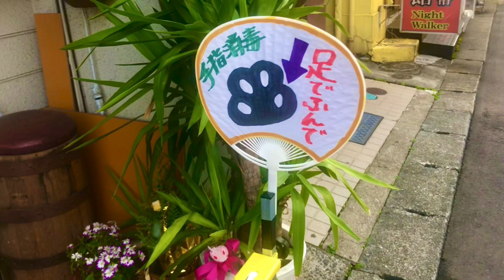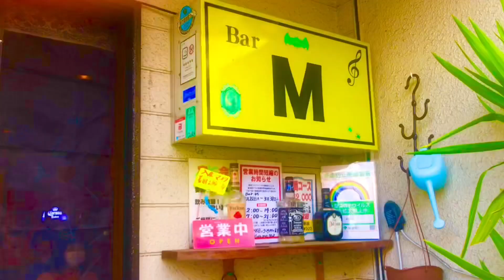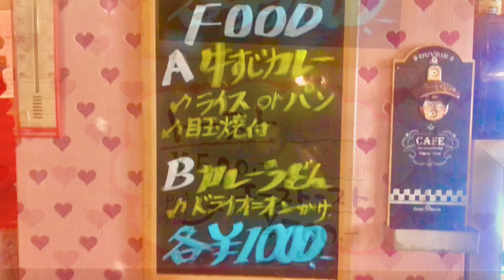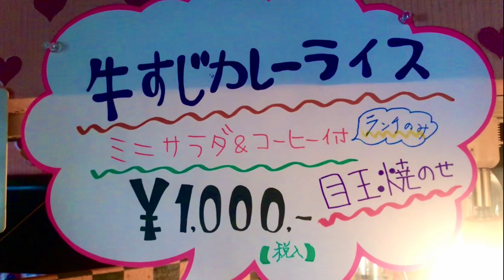【Bar Ｍ】バー エム 住所 東京都羽村市小作台1-12-9 志村ハイツ1-A 電話番号 080-5403-9828 ランチ テイクアウト 日替り ランチ 定食 カレー 牛すじカレー 羽村 小作駅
【Bar Ｍ】バー エム
住所 東京都羽村市小作台1-12-9 志村ハイツ1-A

タクシー
タクシードライバー
ROCK TAXI
食レポ 運転手
タクシー日記
ロック◆クラブ かっと君 MC
地元 飲食店 応援
青梅 小作 羽村 福生 瑞穂
Tokyo japanese food rock taxi